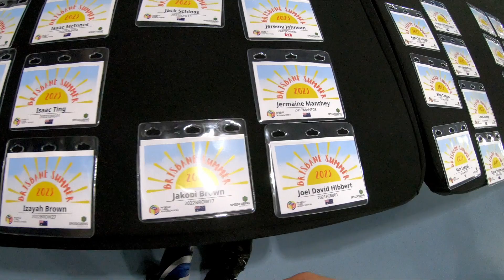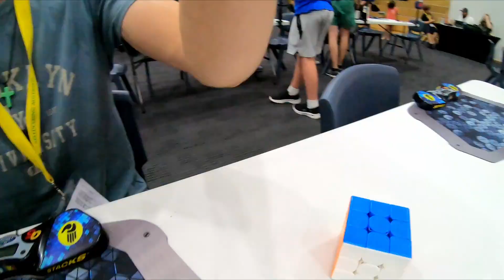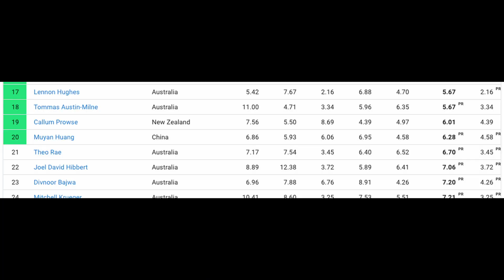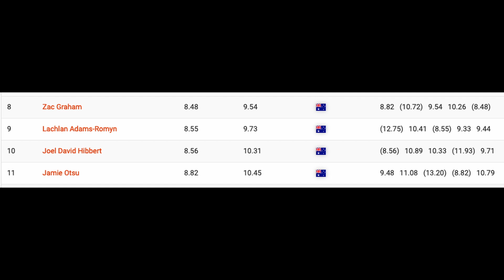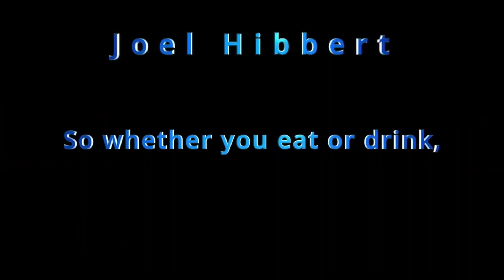Brisbane Summer 2023 Cubing Vlog!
Hey guys! Welcome back to another video! In this video, I'm showing you the highlights of my most recent competition, Brisbane Summer 2023. I had so much fun there and I'm already looking forward to my next comp... whenever that may be. I hope you enjoy this video! :)